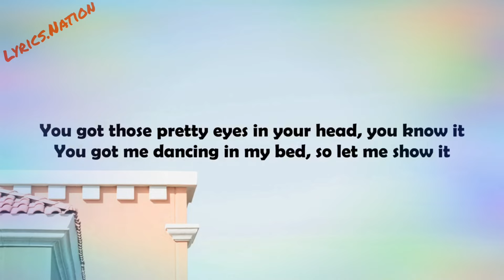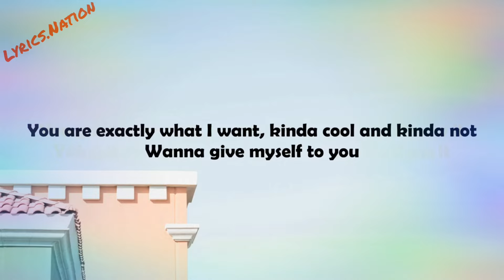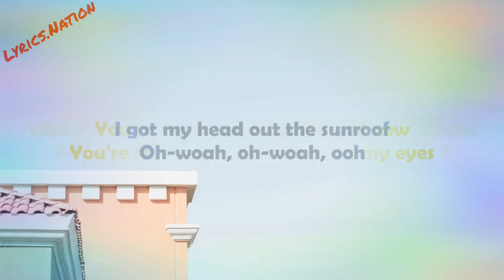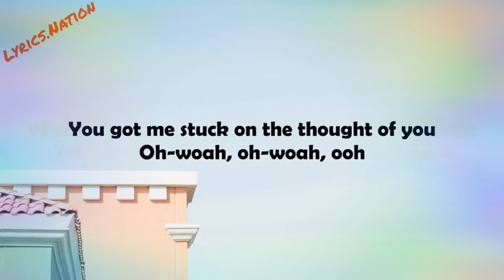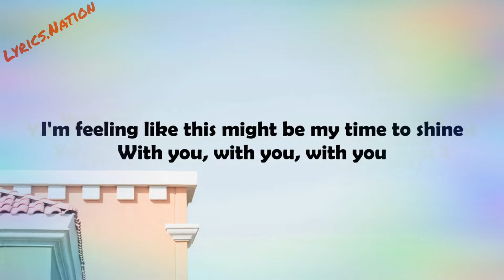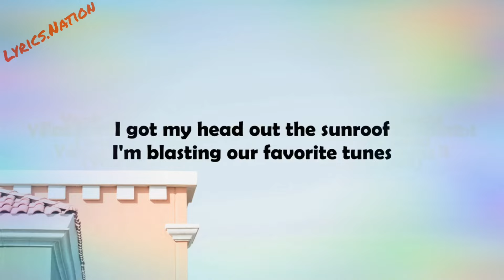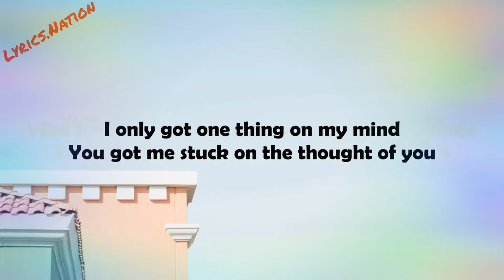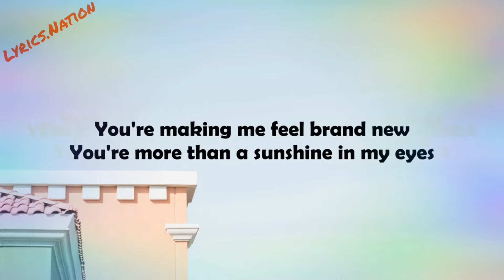Nicky Youre, Dazy - Sunroof (Lyrics)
You're more than the sunshine in my eyes

I'm feeling like this might be my time to shine